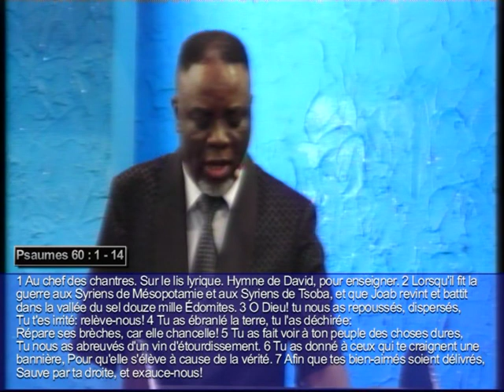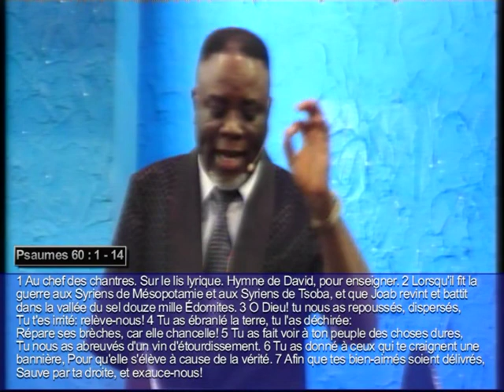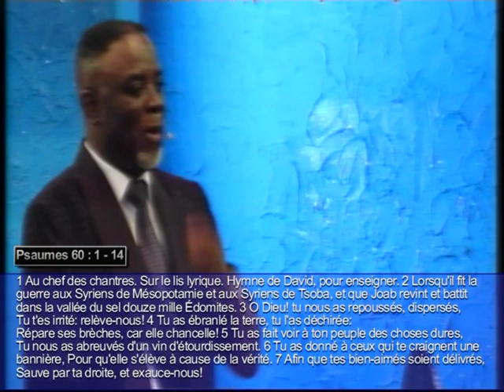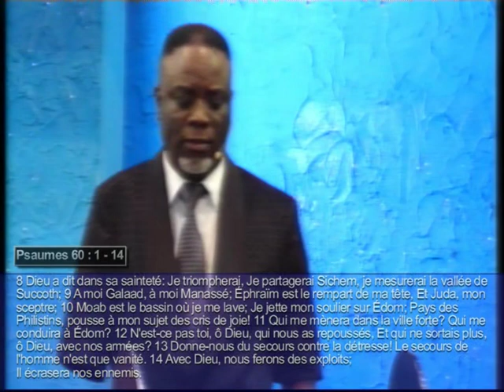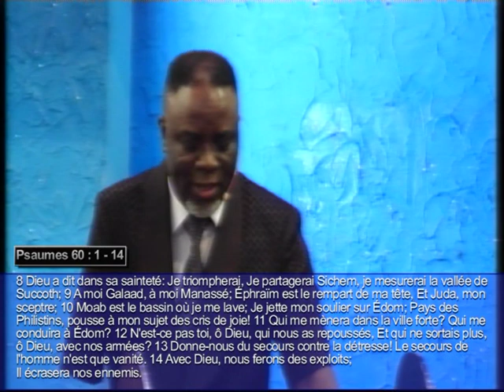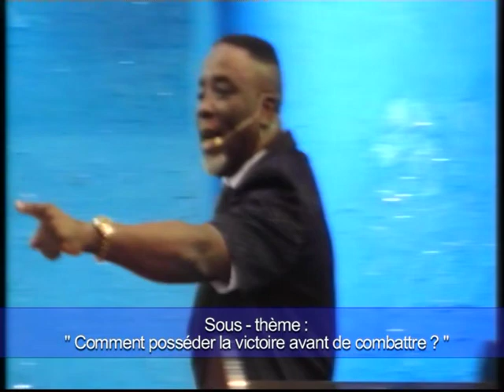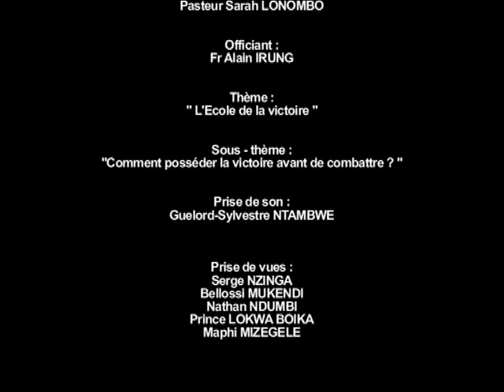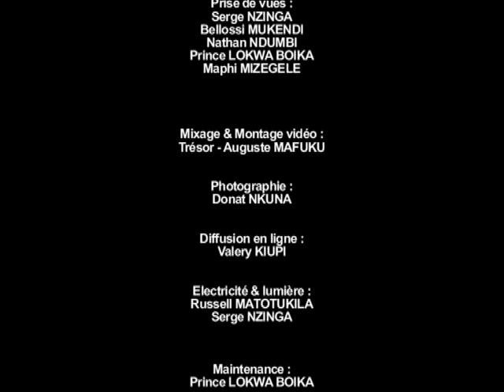Rév. Dr Daniel KAWATA|40JDTG_27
SEMINAIRE DE 40JDTG  #27

ORATEUR : Rév. Dr Daniel KAWATA
SOUS-THEME :

THEME  : VA AVEC LA FORCE QUE TU AS